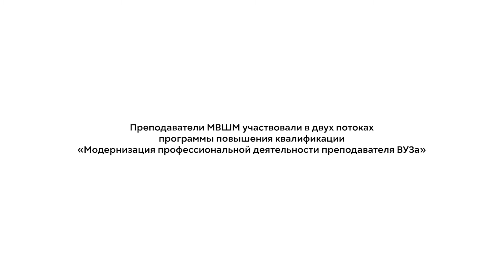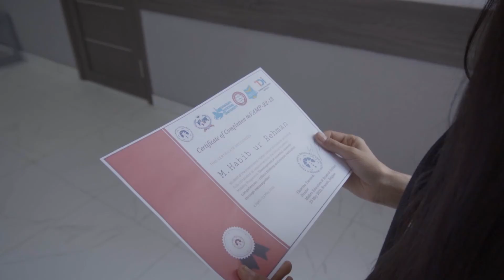Отзыв преподавателей и студентов Международной Высшей Школы Медицины о сотрудничестве с MERI